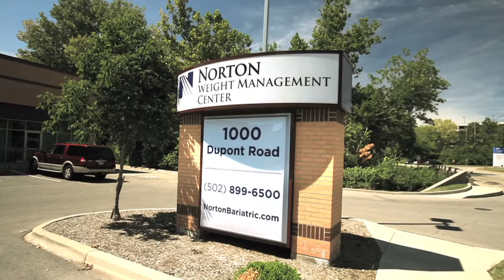Success After Weight Loss Surgery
Have you tried to lose weight with no success and have finally decided to look into weight loss surgery? The physicians and clinicians at Norton Weight Management Services are here to help you succeed. Even before discussing surgery options, you'll receive counseling on lifestyle and dietary changes. Get Healthy's Jackie Hays talks with one of the experts at Dr. Benjamin D. Tanner at Norton Weight Management Services  discussed why what you eat after surgery is so important.

Norton Weight Management Services holds free weekly informational sessions on surgical and nonsurgical weight loss.